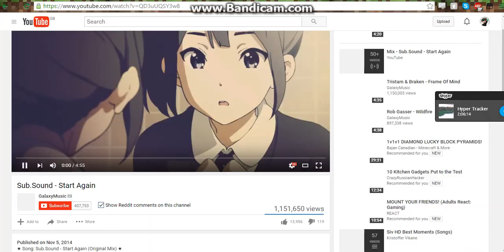Skywars Montage with Tracker